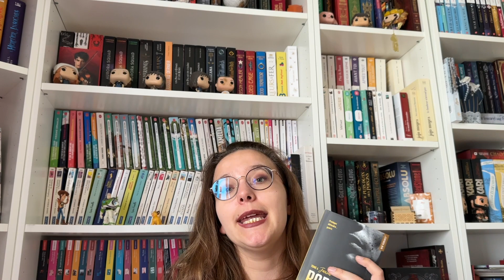Update Lecture - J'ai lu le dernier Grimaldi... Et d'autres trucs !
Hello !

Bienvenue dans la vidéo la plus mal cadrée de toutes celles que j’ai bien pu filmer ! Désolée de ce cadrage en carton, j’ai fait de mon mieux !
J’espère malgré tout que cette vidéo vous plaira !

Des bisous !

Livres cités :
Plus grand que le ciel - Virginie Grimaldi - Flammarion
Better than the movies - Lynn Painter - Comet
Bodyguards 4 : Jaxon - Laura S. Wild - Hugo & cie

Vinted : anamiia